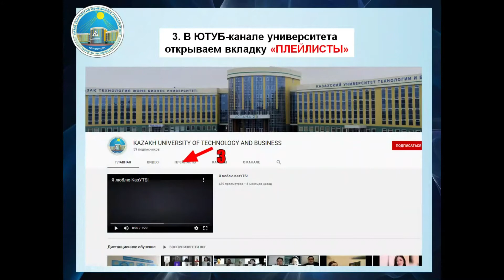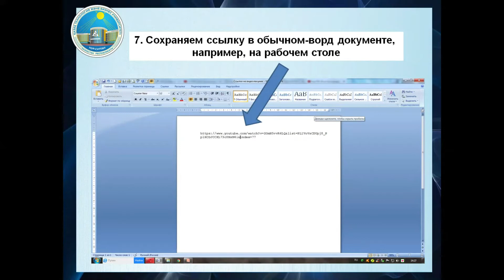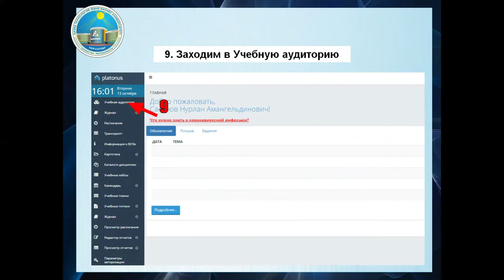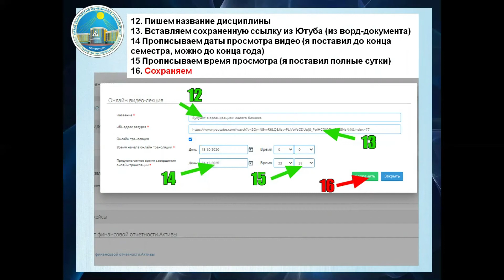Инструкция загрузки ссылки видеолекций в Платонус